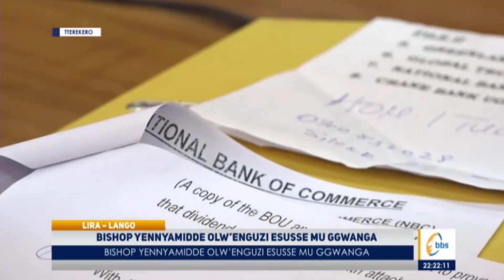Bishop Alfred yennyamidde olw'enguzi esusse mu ggwanga